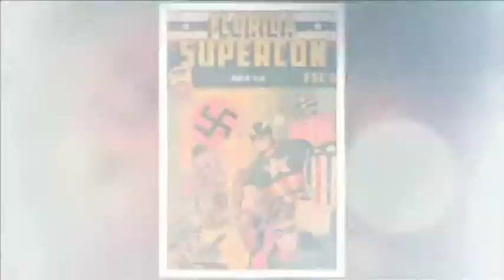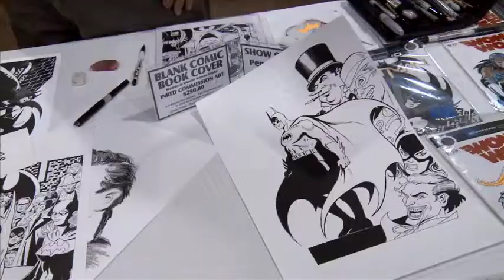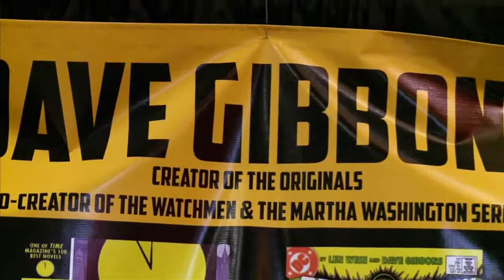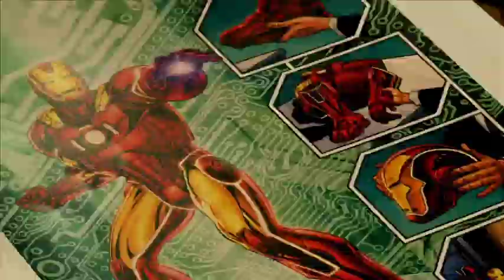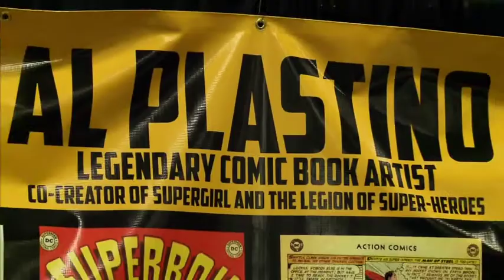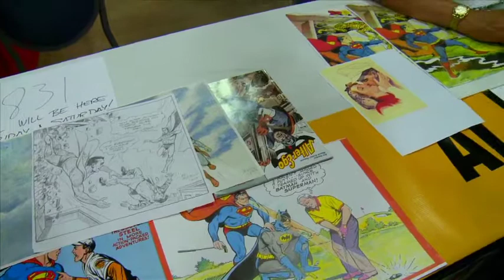Florida Supercon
During last year's Florida Supercon, art loft met the creative artists behind our favorite superheroes, now we can reveal their secret identities.  This year, Florida Supercon takes place July 3rd through the sixth at the Miami Beach Convention Center.